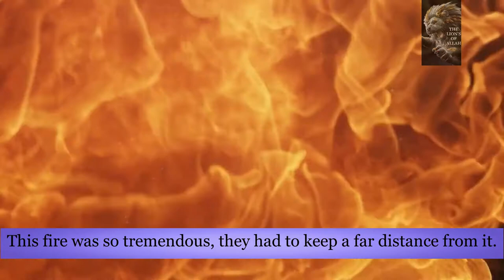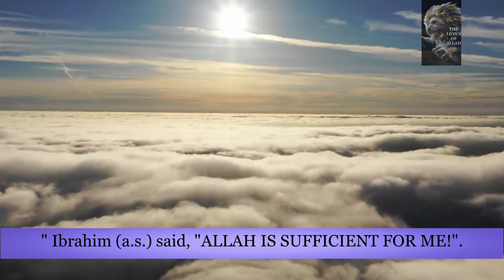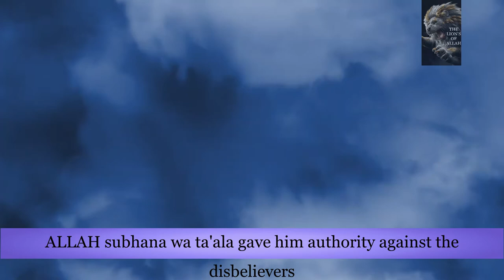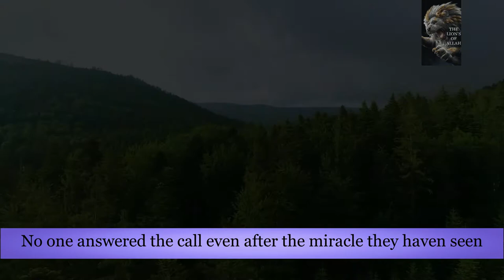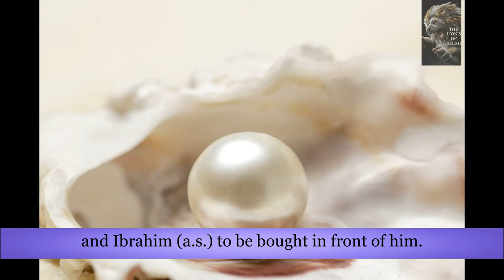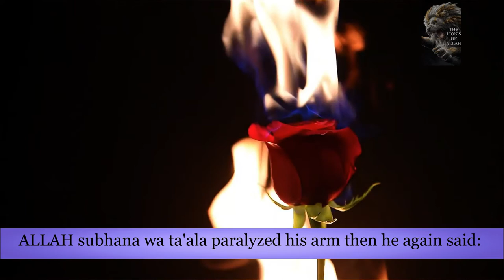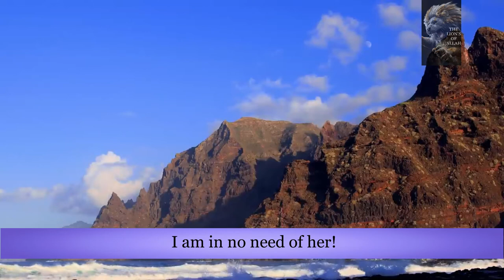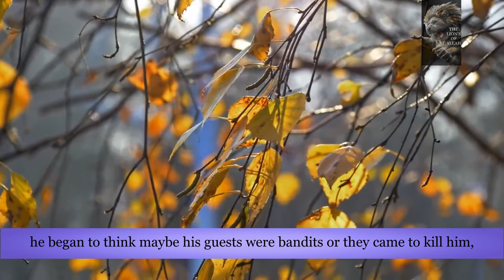THE STORY OF PROPHET IBRAHIM AND SARAH (A.S.) By Sheikh Dhulqarnyan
As-Salaam-Alaikum
stories of the prophets and stories from the quran for better understanding and better way of living!

 Listen to this beautiful lecture by Sheikh dhulqarnyan
JAZAKOUM  ALLAHU KHAIR  may ALLAH subhana wa ta'ala  increase our knowledge for good ! Ameen